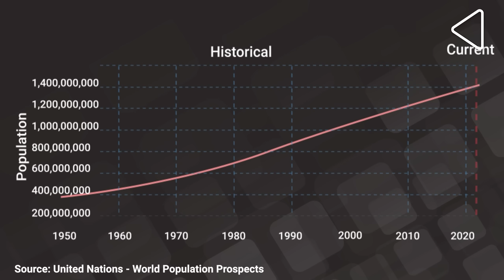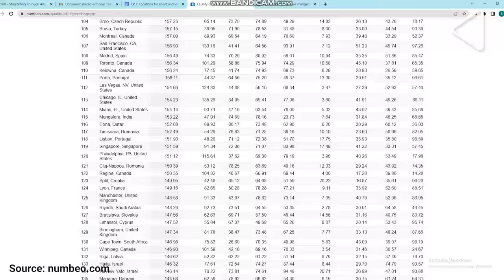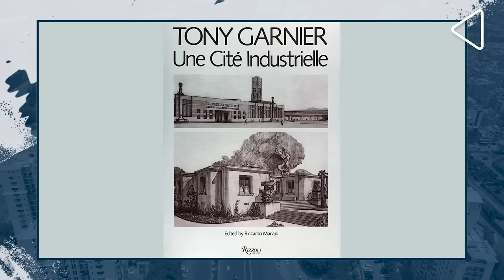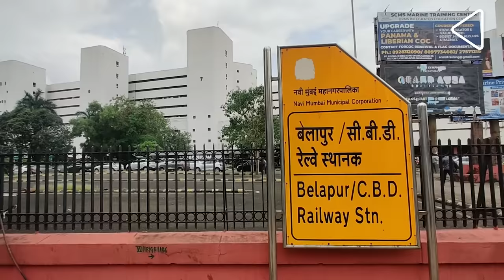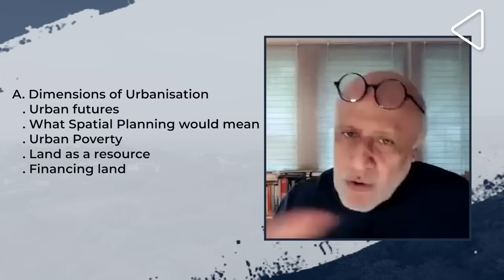Evolution of Our Cities | Making of Our Cities | Episode 1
Since India’s Independence in 1947, our cities have come a long way, transforming into hubs that drove growth in the country and catapulted India into the 21st century.

However, cities in India began to face a host of problems - congestion, unplanned growth and pollution. To understand these problems, we have to go back in time. In this episode, we take a look at how cities in India have evolved since Independence and the colonial legacy left behind by the British.

In this series, the next 3 episodes will deal with 3 primary challenges our cities face - The Problem of Housing, Environmental Issues and Governance.

Join us, as we take you through the making of our cities, with insights from experts and solutions on how we can make the road ahead better.

00:00 - 01:32 - Intro
01:32 - 03:06 - Rise of Indian cities and the eventual challenges
03:08 - 04:59 - Why are we where we are
05:01 - 07:24 - India's first industrial and planned cities
07:26 - 08:34 - Challenges to western urban planning models
08:36 - 17:10 - The case of Navi Mumbai
17:13 - 23:40 - The National Commission on Urbanisation, 1984
23:43 - 28:27 - Challenges in post-liberalisation India
28:29 - 29:06 - Outro